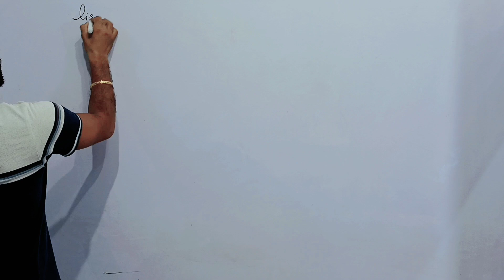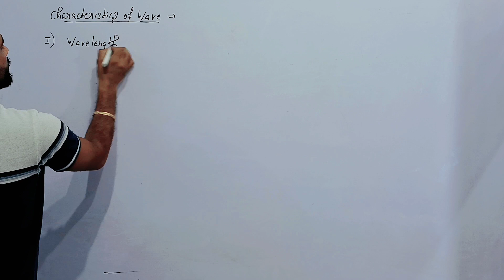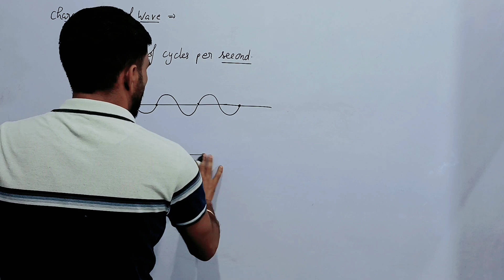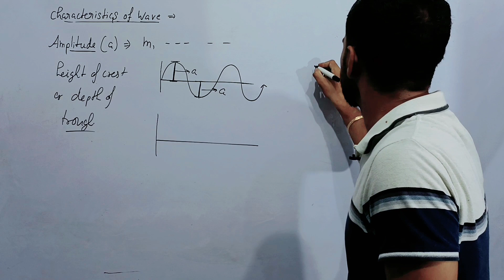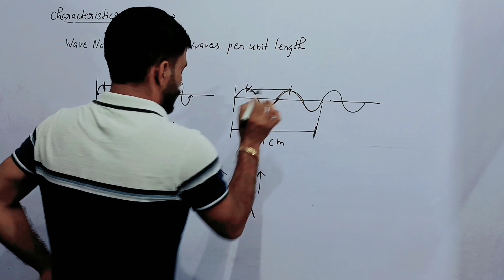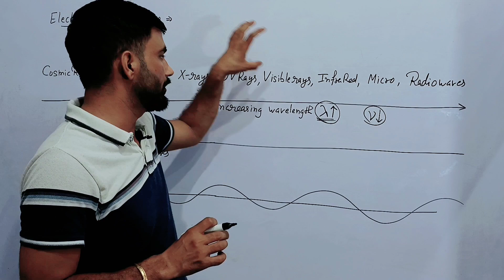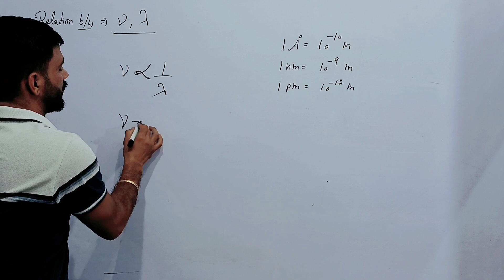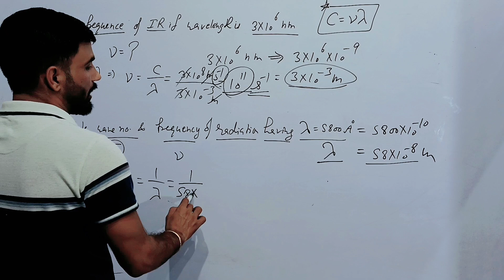| Structure of Atom | L-3 | Electromagnetic waves and Spectra for 11th/JEE/NEET by Tarsem Jatian